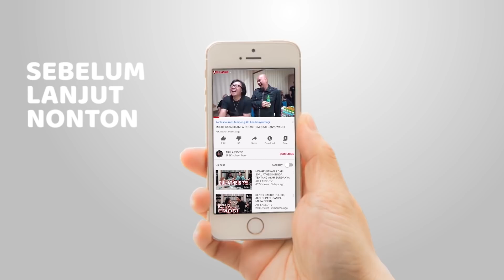PERTAMA KALI !! ARI LASSO NGAMEN DI DALAM BUS BARENG RISPO MLI !!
Semoga terhibur.
INGAT !!